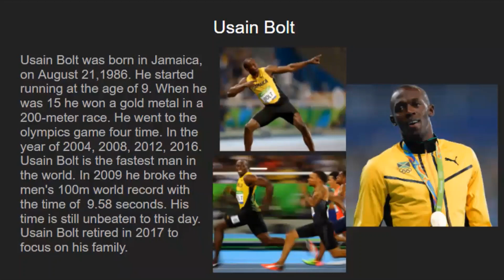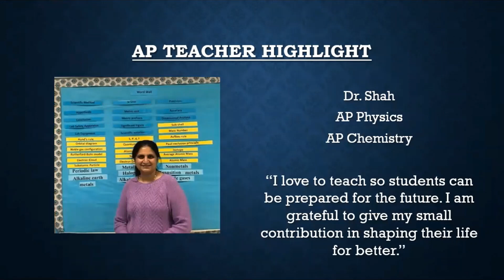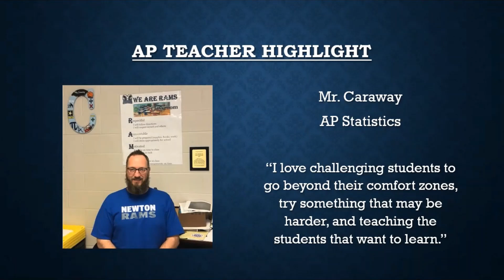NHS Announcements Feb. 26, 2021